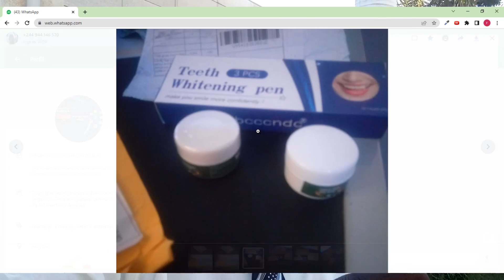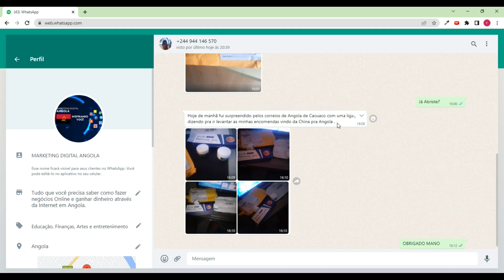ENCOMENDA RECEBIDA DA ALIEXPRESS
QUER TER RESULTADO COM QUEM JÁ ESTA GANHANDO NA INTERNET? CLIQUE AQUI E FAÇA PARTE DO CLUBE DE ASSINATURA

Marketing Digital Angola Inspirando Você estamos Juntos Valeuuuu!